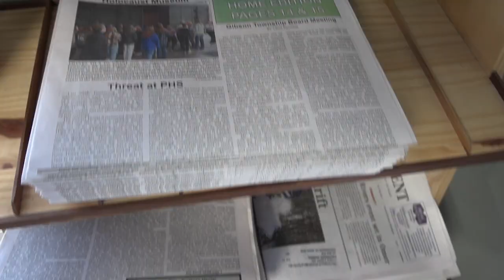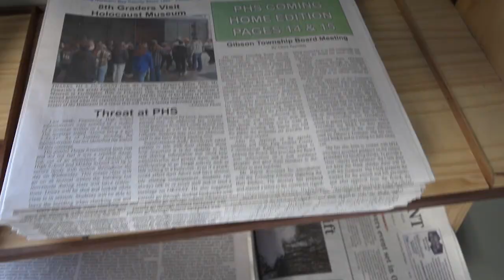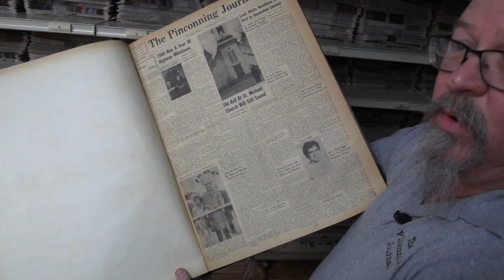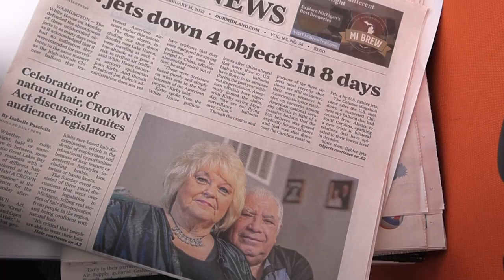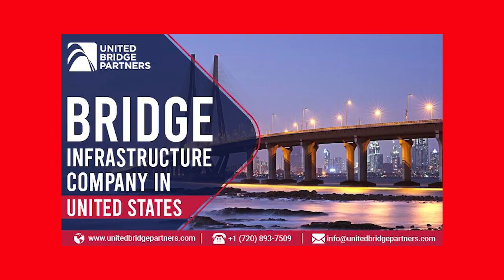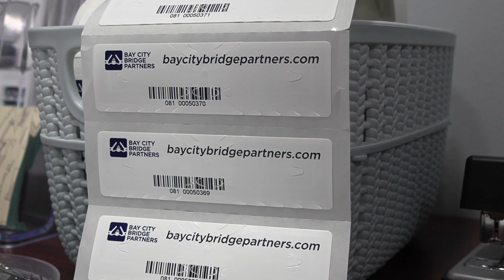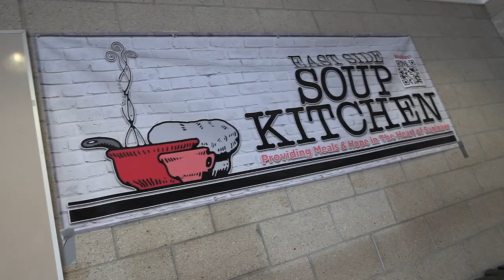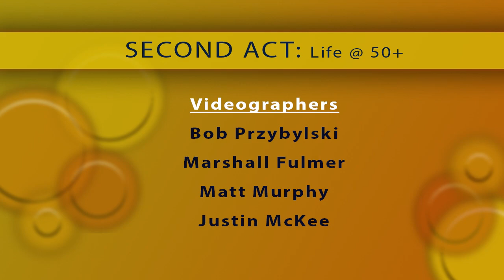East Side Soup Kitchen; Community Newspapers | Second Act: Life at 50+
We put a spotlight on a volunteer from the East Side Soup Kitchen, find out what's involved in the Bay City bridge toll system, and find out why it's still important for a community to have a newspaper.